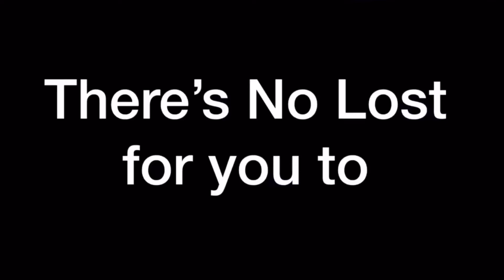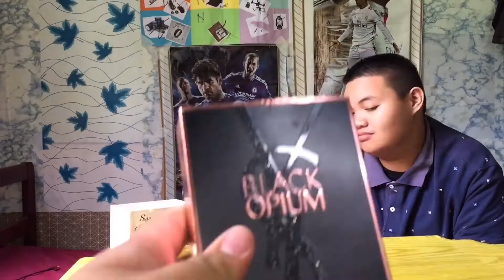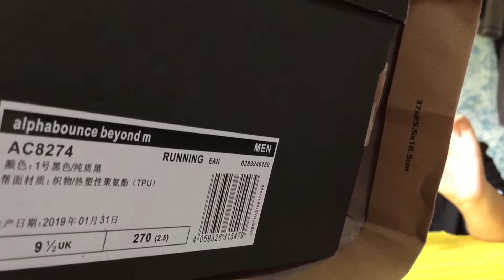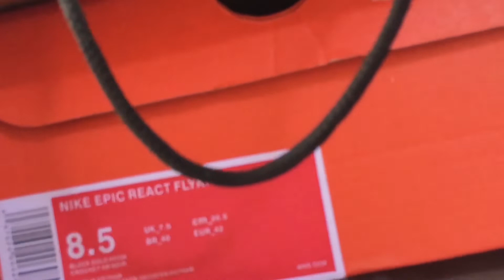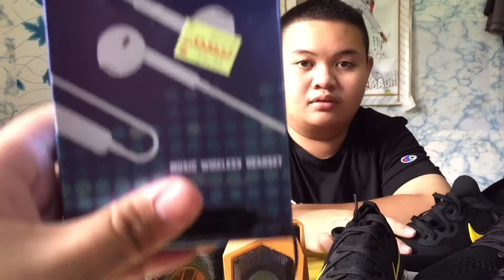I Can’t Say NO to Brother-Part 2 ( UNBOXING )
That’s it, I hope you guys love it☺️❤️.Video will be upload, every Wednesday & Saturday.We’re just a bunch of siblings with a big dream and our goal is to be the blessings for each and everyone that click and watch our videos.We hope that you guys can help us by SUBSCRIBING to our Youtube Channel, it will mean a world for us.Besides, you guys also can hit the like button, share and comment on our videos.We love you guys so much!❤️🙏🏻.We’re still new in this Youtube world, please support us😊.
*Follow us / Be our Friends & Stalk us :
Main Page: @tenbrother
Euane : @euaneraymond
Nigel : @rodel_nigel
Elvin : @elvinceten_alden
Dennis : @rodrick_raymond
Roy : @lorenzo_nistel
Natalie : @natalie_lenny
Eunice : @eun_euzlyn
Noel : @anwatt
Eva : @valanie_eva
Mom : @martha_roha
The purpose of this video is to appreciate our brother by buying him some good things.We’re rarely do or buy good stuff to our brother, so here we go❤️.
We’re sorry if we did something wrong or maybe make you guys offended.Spread love no hate❤️😍.
Oi Gaman Marsha Velvet Sumandak Sabah Odoi Sayang Original Sabahan
Cover Versi Sarawak Sarawak Sibu Kuching Cat City Kuching Vlog Oh Aya Kampung Giam Kanowit Sibu Jaya Sibu Sarikei Miri Bintulu Comparison Sabah Sarawak Adam Shamil Ging Pisang Sarawak Flag Ibu Pertiwiku Bekikis Bulu Betis Lagu Iban Baru Lagu Iban Popular Ricky El Rickie Andrewson Ngalai Pengeran Ati Hairee Francis Shirly Nomi
Mr Beast Challenge Ranz kyle Bella khan Shawn lee beatbox Kokom Ainshuhada Tv Terlajak laris Pengeran ati
Elvin Ben Tumatik Sabahan Youtuber
Elvin Romeo
Bella Khan
Cardock
Shirly Nomi
Cupcake Aisyah
Shawnlee beatbox
Lagu Iban Popular
Dayak kalimantan
Iban
Kokom
Sabahan Youtuber
Jake Paul
Logan Paul
David Dobrik
Mr Beast
Pewdiepie
Dobre Brothers
Atta Halilintar
Saaih Halilintar
Gen Halilintar
Alief Irfan
Ireland
mk k-clique
tuju k-clique
kidd santhe
Haa tepok